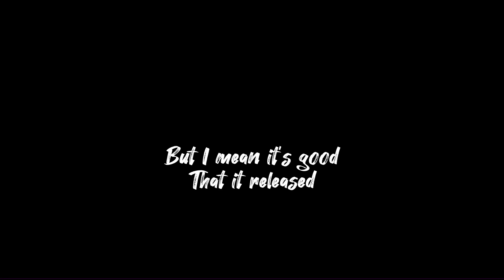Freddy fazbears COMING to town collab